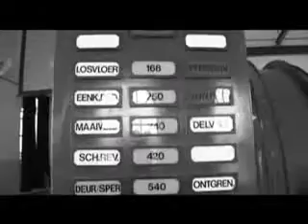Dark Heroes part 2 video